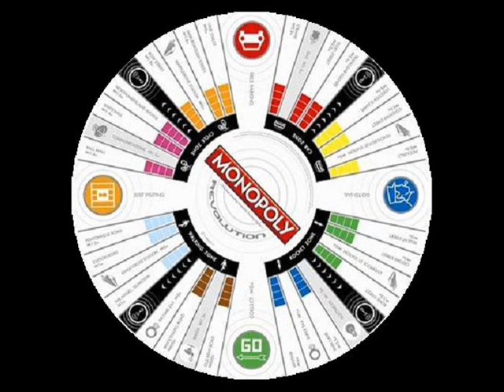Бухенвальд Флава ~ Русский бунт